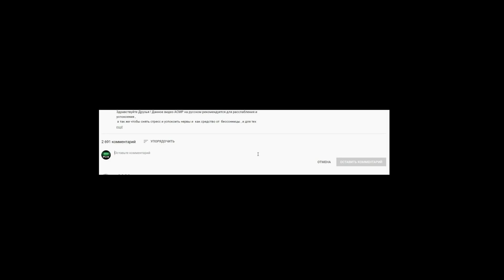АСМР Ролевая Игра - МАФИЯ